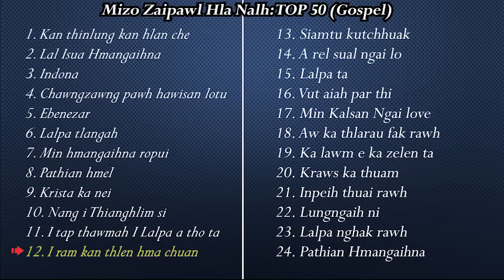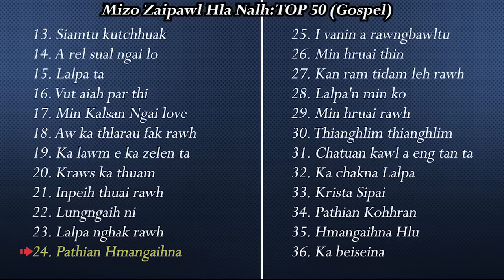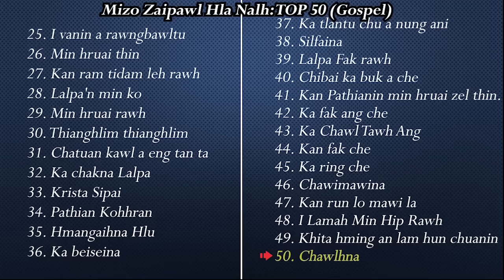Mizo Zaipawl Hla Nalh Top 50 Gospel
Index:
1. Kan thinlung kan hlan che -BCM Choir  - 0:00:00
2. Lal Isua Hmangaihna - Ramhlun North Pastor Bial Zaipawl  - 00:04:02
3. Indona - Synod Choir -00:07:59
4. Chawngzawng pawh hawisan lotu - Synod Choir - 00:13:52
5. Ebenezar - Besy Choir - 00:17:18
6. Lalpa tlangah - Baptist Choir - 00:23:42
7. Min hmangaihna ropui - Mizoram Synod Choir - 00:27:27
8. Pathian hmel - Mizoram Synod Choir - 00:31:13
9. Krista ka nei - Besy choir(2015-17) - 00:35:12
10. Nang i Thianghlim si - Mizoram Synod Choir - 00:39:25
11. I tap thawmah I Lalpa a tho ta -Mizoram Synod Choir(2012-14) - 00:42:20
12. I ram kan thlen hma chuan -  Canada Mizo - 00:47:01
14. A rel sual ngai lo - Bazar Pastor Bial Zaipawl -  00:52:03
15. Lalpa ta - Presbyterian Choir, Lunglei(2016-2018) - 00: 57:03
16. Vut aiah par thi - BCM choir(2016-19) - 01:01:18
17. Min Kalsan Ngai love - Mizoram Synod Choir(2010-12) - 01:04:50
18. Aw ka thlarau fak rawh - Khatla Pastor Bial Zaipawl (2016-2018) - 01:09:38
19. Ka lawm e ka zelen ta - Baptist Choir - 01:13:55
20. Kraws ka thuam - Synod Mission Choir (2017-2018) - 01:16:59
21. Inpeih thuai rawh - Mizoram Synod Choir - 01:22:37
22. Lungngaih ni - TBZ Choir - 01:25:50
23. Lalpa nghak rawh - Dawrpui Vengthar Bial Zaipawl - 01:30:32
24. Pathian Hmangaihna - Mizoram Synod Choir(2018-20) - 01:35:16
25. I vanin a rawngbawltu - Chanmari Pastor Bial Zaipawl - 01:38:38
26. Min hruai thin - Mizoram Synod Choir (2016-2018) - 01:43:06
27. Kan ram tidam leh rawh - Besy choir - 01:46:45
28. Lalpa'n min ko - Baptist choir, Aizawl - 01:50:25
29. Min hruai rawh - Mizoram Synod Choir - 01:54:03
30. Thianghlim thianghlim - 01:57:39
31. Chatuan kawl a eng tan ta - Mizoram Synod Choir - 02:01:27
32. Ka chakna Lalpa - Baptist Choir - 02:06:01
33. Krista Sipai - 02:09:40
34. Pathian Kohhran -Mizoram Synod Choir(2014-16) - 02:14:22
35. Hmangaihna Hlu - Mizoram Synod Choir - 02:19:15
36. Ka beiseina - Besy choir - 02:22:15
37. Ka tlantu chu a nung ani - Seraphic Choir - 02:25:38
38. Silfaina - Mizoram Synod Choir(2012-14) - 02:30:07
39. Lalpa Fak rawh - TBZ Choir - 02:33:19
40. Chibai ka buk a che - Besy choir - 02:37:16
41. Kan Pathianin min hruai zel thin. - TBZ Choir - 02:41:07
42. Ka fak ang che - Besy choir - 02:44:09
43. Ka Chawl Tawh Ang - Dawrpui Vengthar Pastor Bial Zaipawl - 02:47:36
44. Kan fak che - BCM Choir [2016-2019] - 02:50:54
45. Ka ring che - BCM Choir [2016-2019] - 02:54:46
46. Chawimawina- Besy choir - 02:58:04
47. Kan run lo mawi la - The Leprosy Mission Choir - 03:03:38
48. I Lamah Min Hip Rawh - TBZ Choir - 03:08:06
49. Khita hming an lam hun chuanin - Ramhlun North Presbyterian Kohhran Zaipawl - 03:13:32
50. Chawlhna - Besy choir - 03:17:09